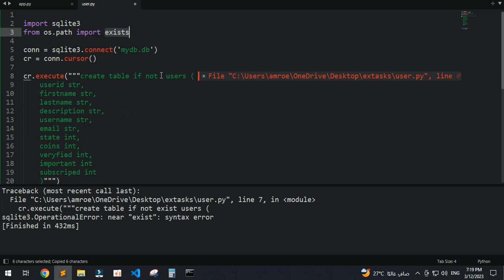create table if not exists 😂🤣